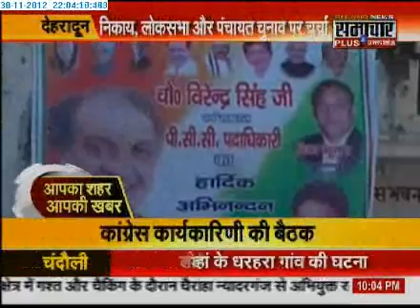0112 Samachar Plus Apka Shahar Apki Khabar 2